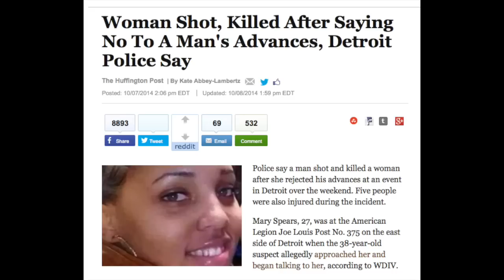Street Harassment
Its Ok to be a Feminist. More than that, it is awesome!

SakeRAWRheadquarters!!!

WelcomeToMyVagina